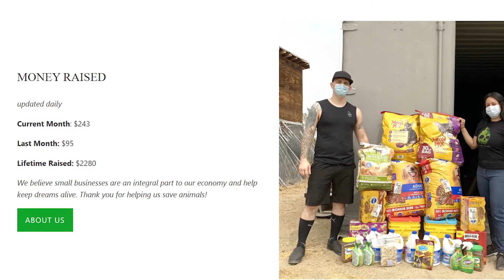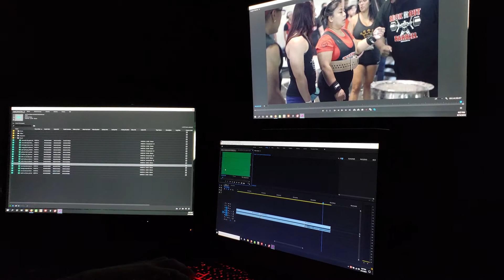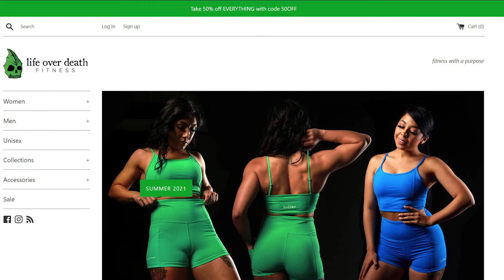Know when to quit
Quitting is never easy to do, and if you're like me you've probably wanted to quit plenty of times. It seems that we've been taught that quitting is bad and that it's something we should never do. That couldn't be farther from the truth- sometimes quitting is the only option, the best option even. In this video, we talk about why we should quit when it makes sense to do so- and how we can better understand when to let go and start something new instead.

Check us out on Instagram @upallnightink

Life Over Death Fitness

Lights:
Aputure 600D Pro
Aputure 120D
Nanlite Pavo Tubes

Monitors:
Atomos Ninja Flame

Audio:
Zoom F8n Field Recorder